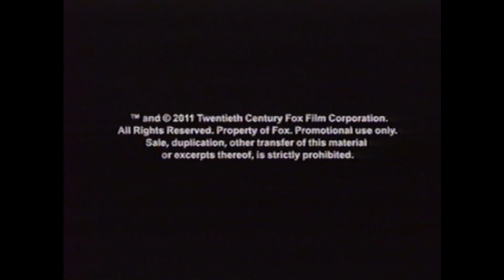In Time Trailer 2011 VHS Capture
From Homemade Tape 4.